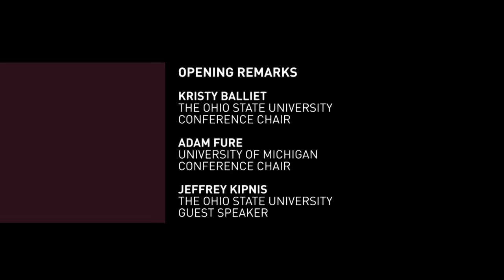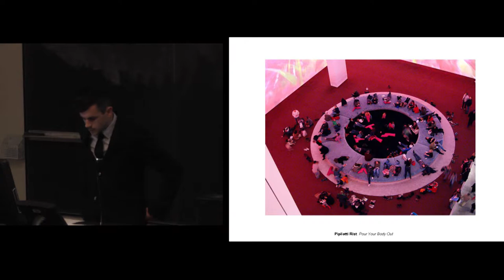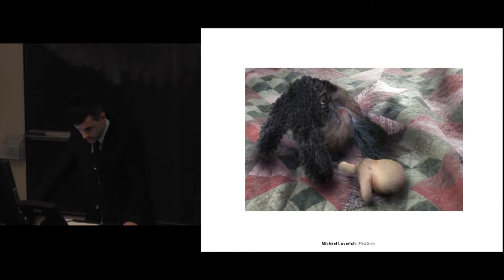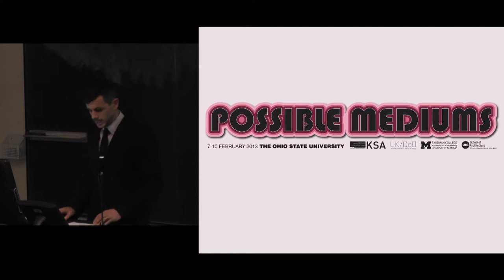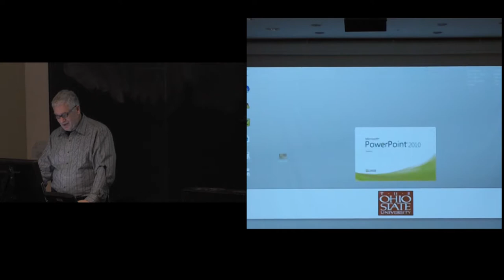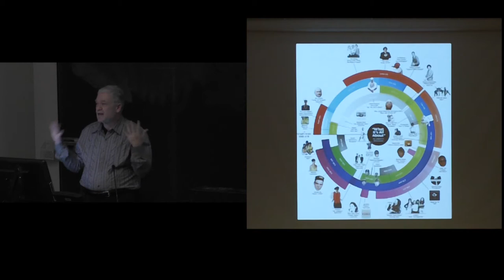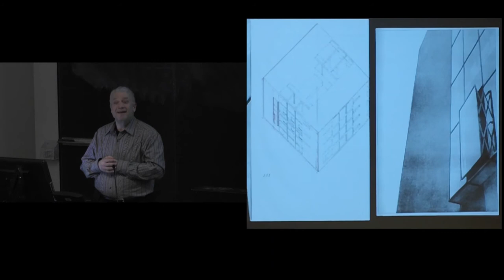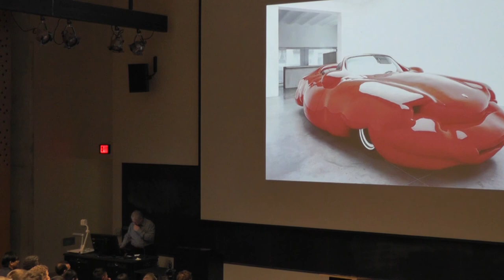Possible Mediums Conference - Opening Remarks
Possible Mediums Opening Remarks featuring Jeff Kipnis (Ohio State University), Adam Fure (University of Michigan) and Kristy Balliet (Ohio State University)